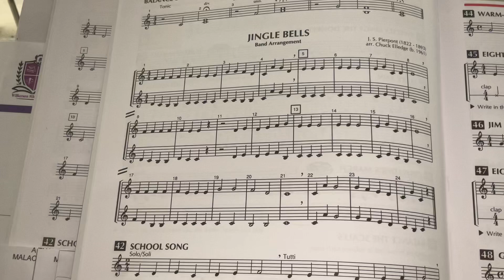JINGLE BELLS FOR CLARINET - STANDARD OF EXCELLENCE